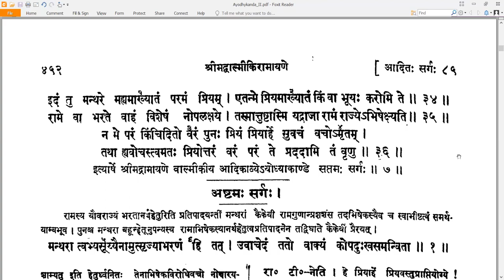7 Valmiki RamayaNam - वाल्मीकि रामायणम् - Ayodhyakandam अयोध्याकाण्डम् Sarga 7 सर्गः ७